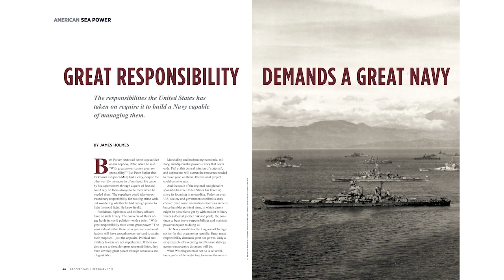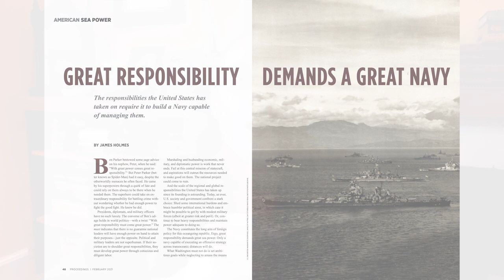Great Responsibility Demands a Great Navy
The United States must build a naval force capable of managing its global responsibilities.